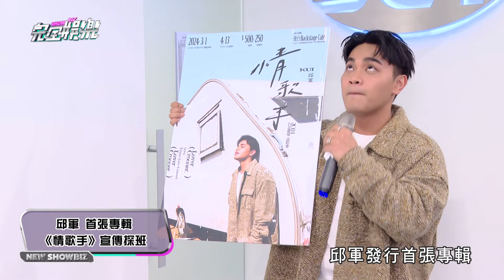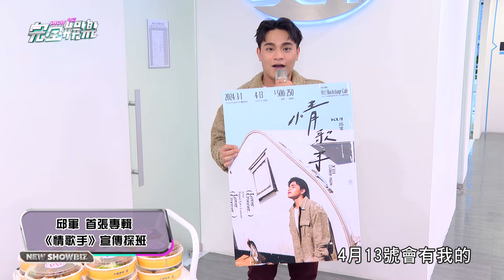【嘟丟肖欸?!】邱軍被拱合唱〈鮮花〉嚇傻:妳比我瘋...(驚) 狂秀"震撼撕裂高音"全場聽醉 ｜完全娛樂